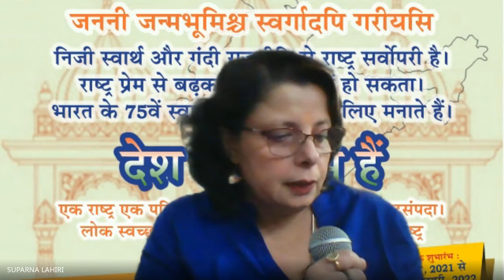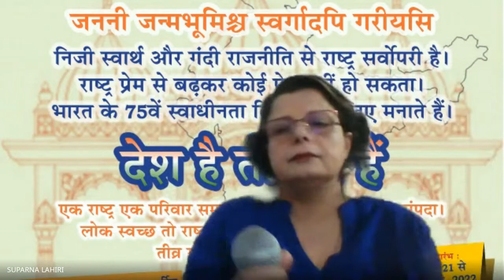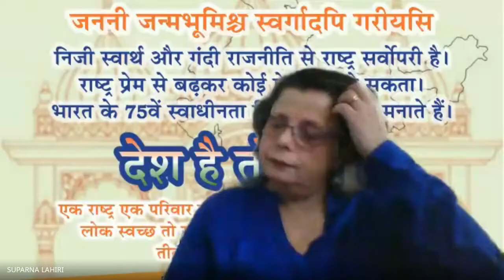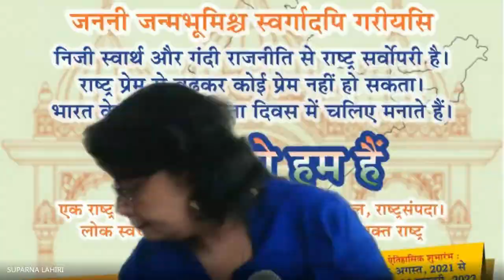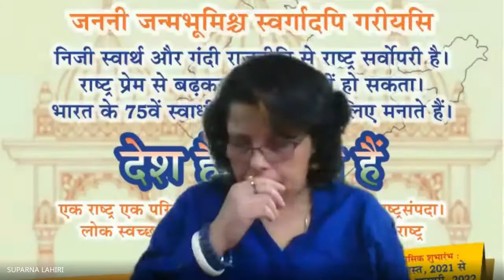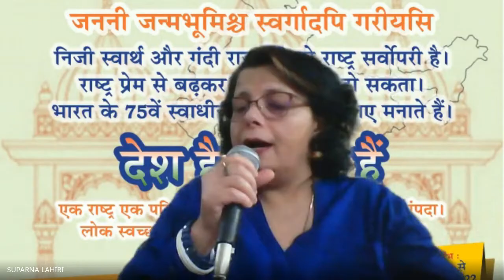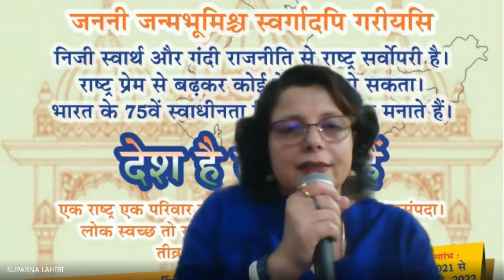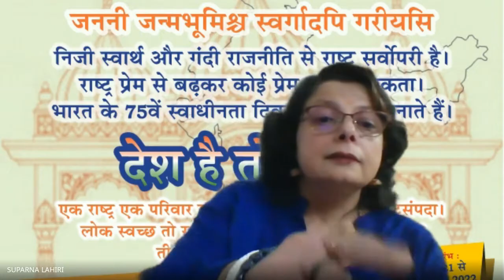"देश है तो हम है", देशभक्ति पे आधारित एक रचनात्मक कार्यक्रम, संगीतकार अरूप बॅनर्जी द्वारा आयोजित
Patriotic programme